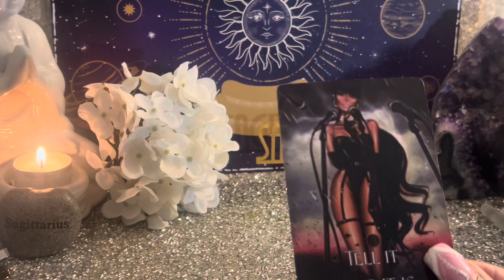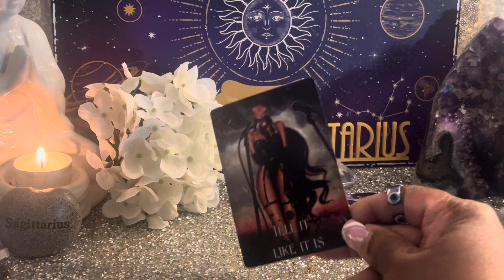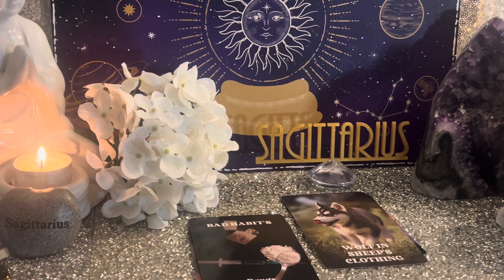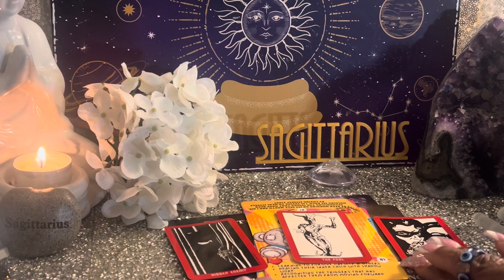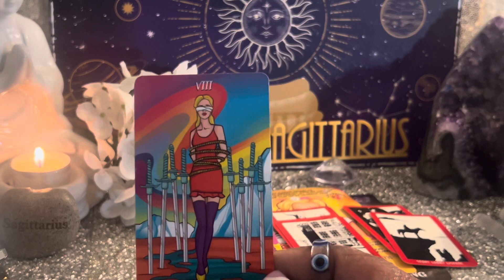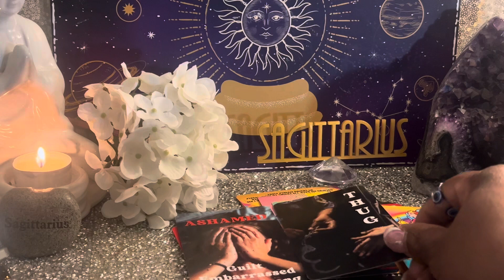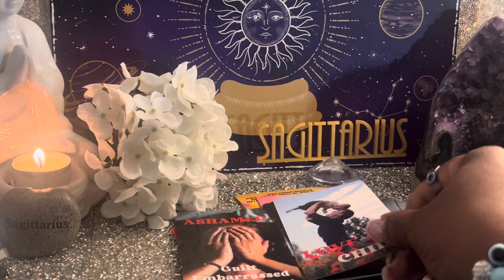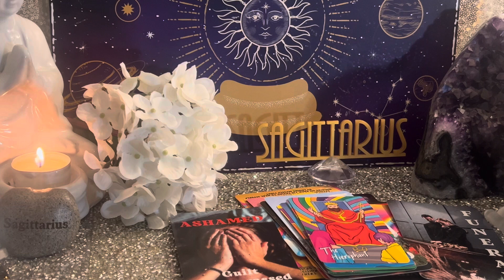❣️Don’t be shy to say what you want to! Sagittarius ♐️ What is impacting your love life - romance?❣️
The more you participate the more I will engage and be driven go place continued content to the channel! 🕊️

📿Be mindful of your volume when starting the video as I do use bell or chimes to clear the vibrational space.

⭐️This is a Sagittarius ♐️ channel but we welcome all signs as cross watchers and subs. No negativity energy or vibes tolerated in this space at any time.

📖Some decks used I created and are not for sale. There are 2 decks that  will debut shortly and those will be available for purchase by subscribers only 3- more years on the channel during limited sales 1-2 times out of the year.

⚜️Blessings be unto your Path & Journey ⚜️